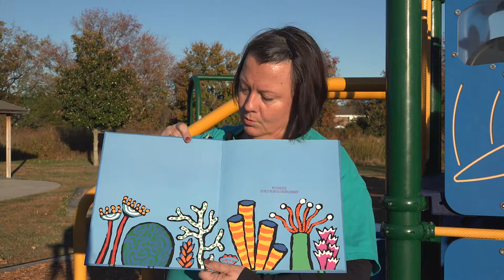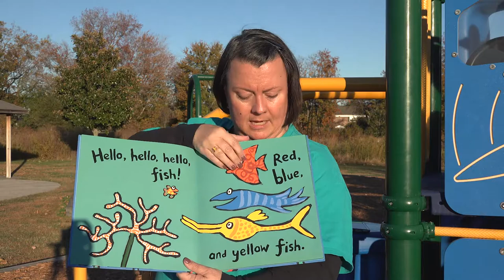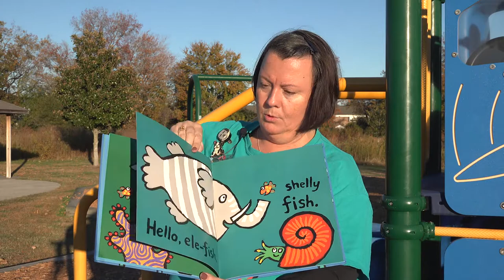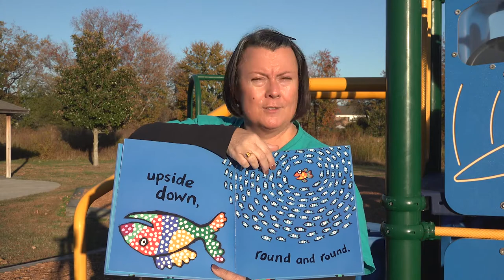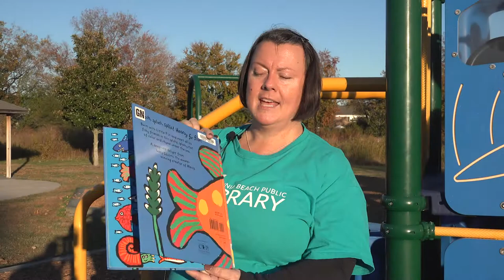Just 2s Storytime with Ms. Lynn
Join Ms. Lynn for stories, rhymes, and songs! Build early literacy skills with your curious toddler as they develop independence and social skills.

To find more upcoming library programs, please visit VBgov.com/library-events